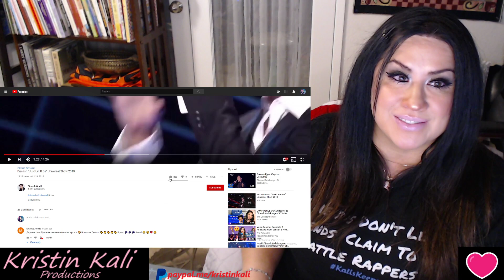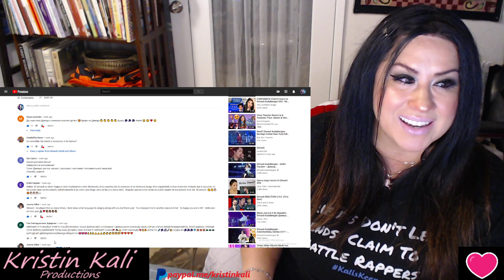Dimash “Just Let It Be” Universal Show 2019